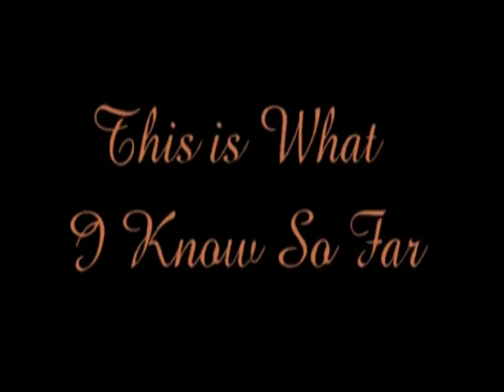Thank You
Cassandra is gearing up to shoot a brand new season of This Is What I Know So Far, AND a new web series-  DESIGNER LIFE! But first she'd like to say THANK YOU...